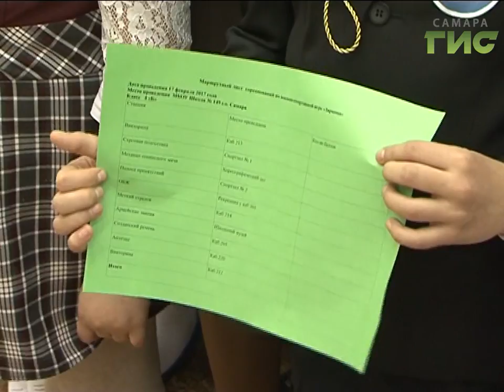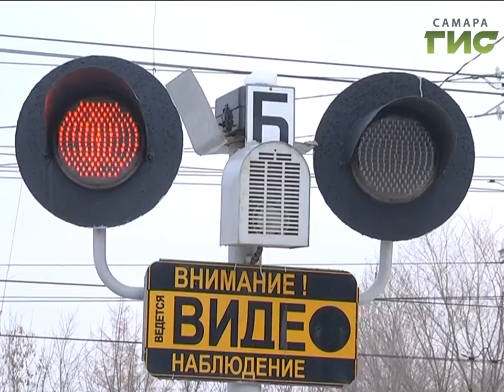«События» от 17.02.2017 (день)